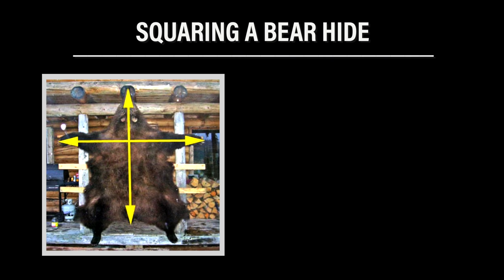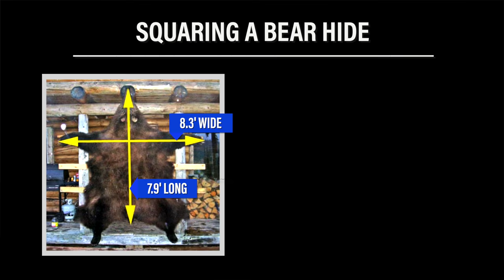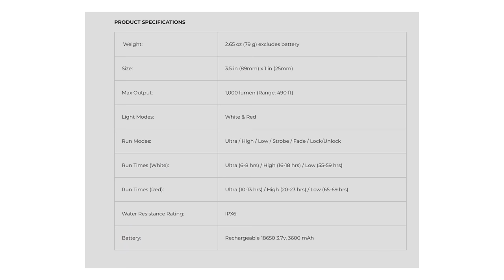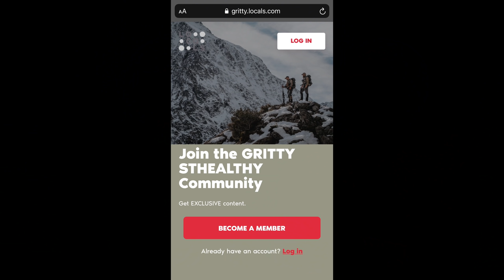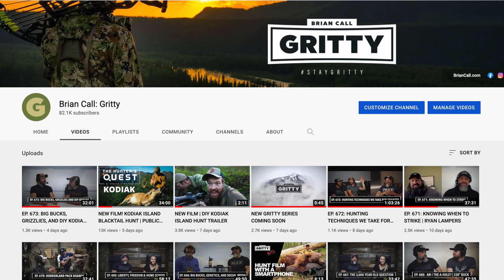MOUNTAIN GRIZZLY HUNT | 4K | ALASKA | EP. 2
Follow along with us through this film series as we explore Alaska in search of black bear and grizzly bear. You won't want to miss it!
AT THE END OF THIS EPISODE we announce some giveaways and talk about what's coming next! Everyone who leaves us a comment is entered to win next Sunday. THANK YOU so much for all the support! We truly appreciate it.
*CODES*
Follow Brian!